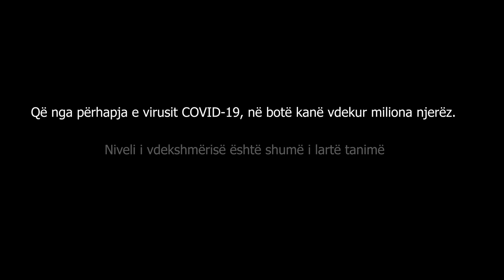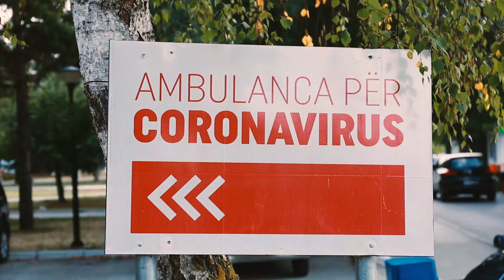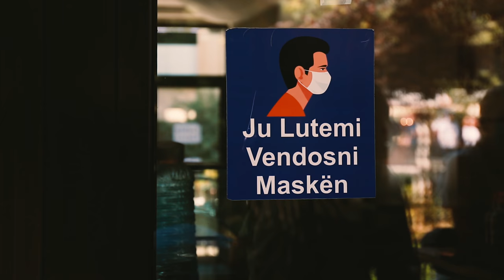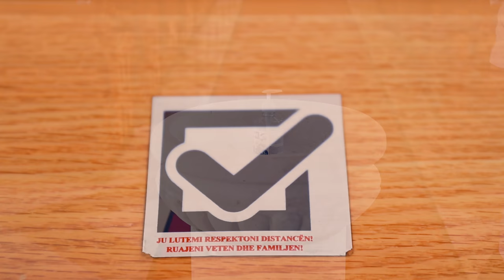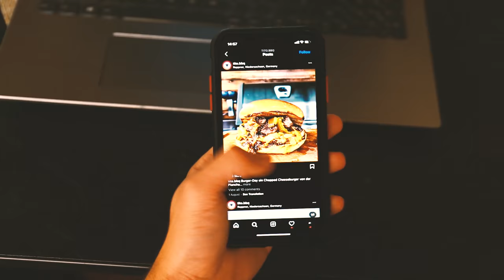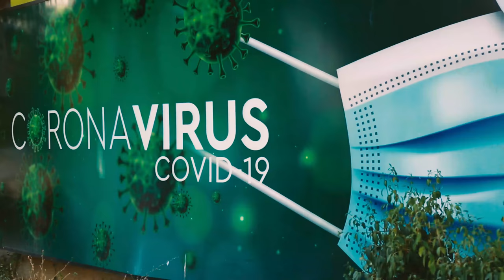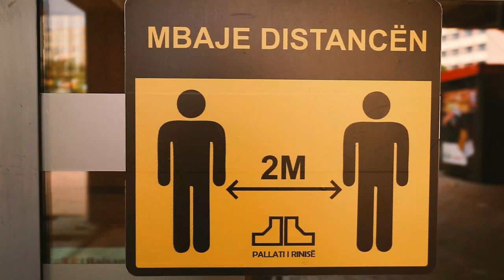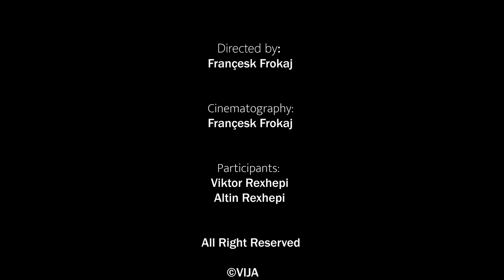Alarm Boteror (Short Documentary)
Directed: Françesk FROKAJ
Cinematography:  Françesk FROKAJ
Narrated: MENTOR HAJRIZI
Participants: VIKTOR REXHEPI,
                        ALTIN REXHEPI
Edited: LS video